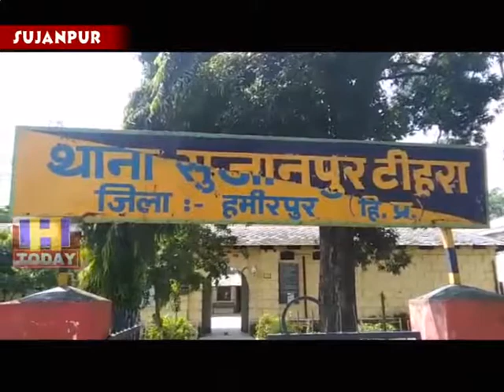3 SEP N 1 Sensation spread after the body of a young man was found in Sujanpur in Hamirpur district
हमीरपुर जिले के सुजानपुर में एकं युवक की लाश मिलने से सनसनी फैल गई है। मृतक सुजानपुर नगर परिषद के वार्ड नंबर सात का रहने वाला था। मृतक का नाम सागर बताया जा रहा है और उसके पिता सुजानपुर में ही एक छोटी सी दुकान करते है। वहीं मृतक सागर नाम का युवक नौकरी के साथ सुजानपुर कॉलेज में पढ़ाई करता था। पुलिस ने शव को कब्जे में ले लिया है। युवक की मौत की वजह का अभी तक खुलासा नहीं हो पाया है।